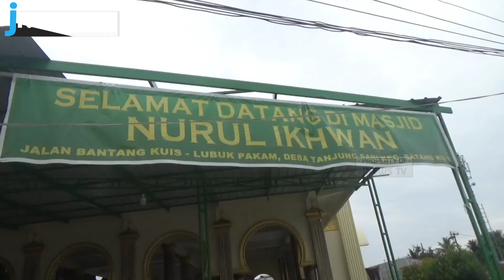WASPADA,, DUA PELAKU MENGINCAR SEPEDA MOTOR DI PARKIRAN MESJID.